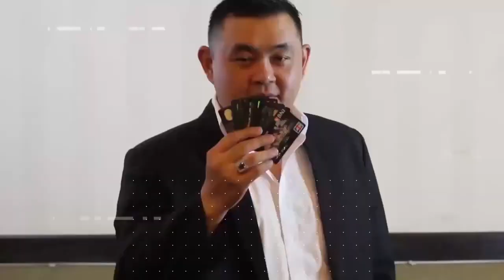DIBAYAR...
"DIBAYAR".. solusi buat yang punya utang kartu kredit ya dibayar!!... tapi... jadi nyebelin kalau ada yang DM tanya solusi, dikasih solusi "DIBAYAR" tetep nggak terima...disuruh ikut kelas BDJKK gak mau, dikasih solusi gratis di channel youtube males belajar. kayak pengalaman gw sama salah satu murid bebal ini...pusing ngadepinnya.
no salty...just for fun yahhh... Eh follow tiktok gw ya @royshaktiofficial